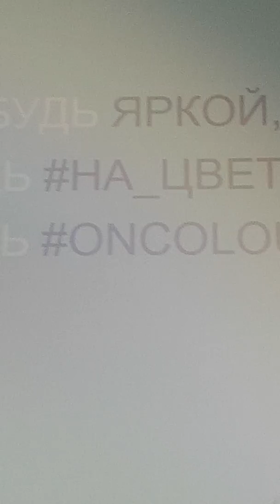OnColour bi Oriflame